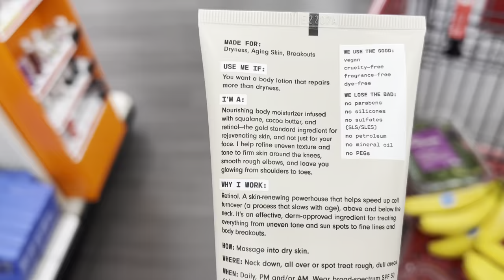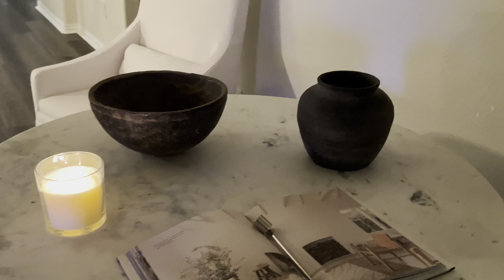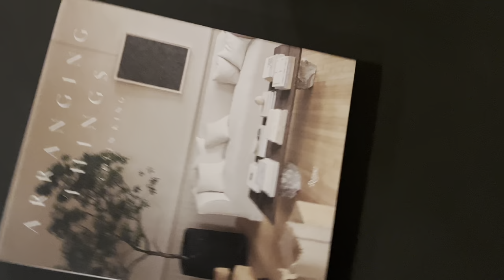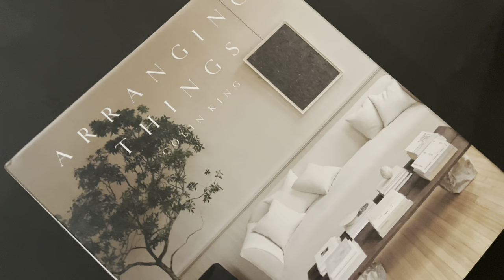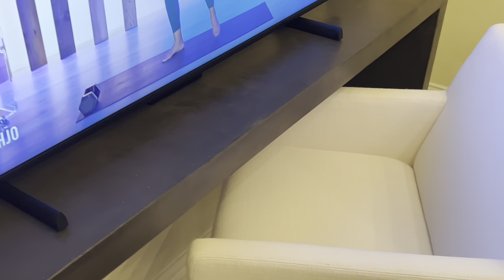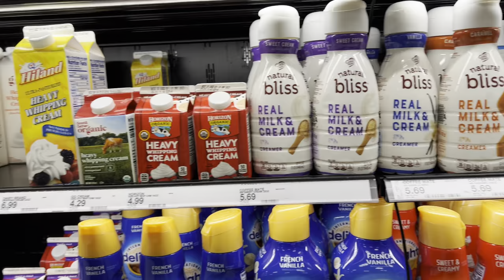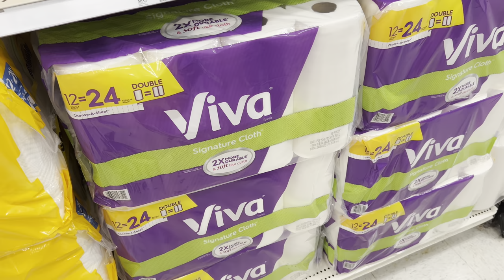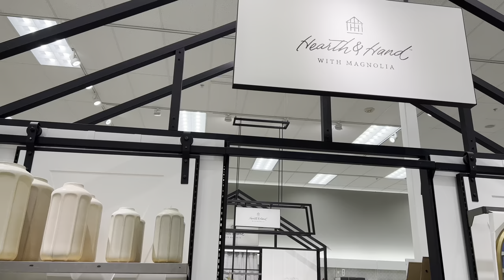SPRING HOME TOUR | TARGET RUN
Hi guys! Welcome into my home... I share with you some things that we have rearranged and styled for Spring... also, a quick Target run.

ITEMS MENTIONED

FAMILY ROOM

*Eliza 82.5" Roll Arm Tufted Oversized Chaise Lounge-Jennifer Taylor Home

BREAKFAST AREA

ENTRYWAY

* African Bowl- Centered Stvle
* Vintage vase- Centered Style

* Framed Art Work- DIY

HOME GYM

* BANCON Zwift Stationary Bike
* Full Length Mirror

Poshmark @mc6762